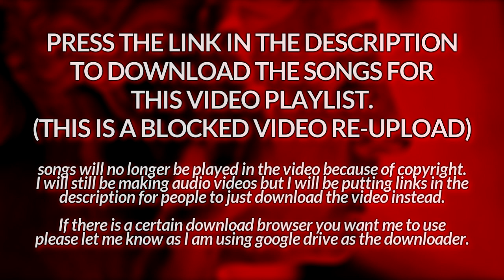Overlays For Edits